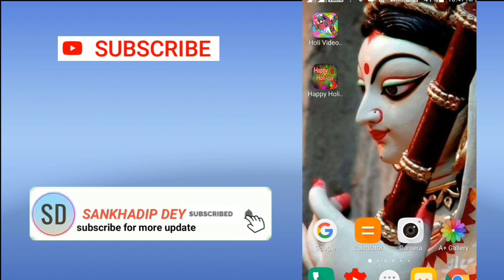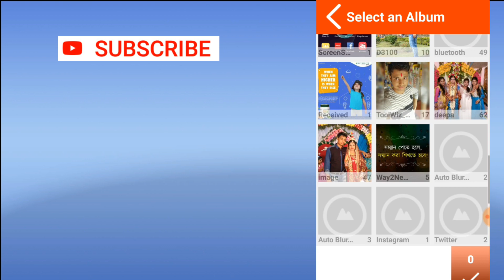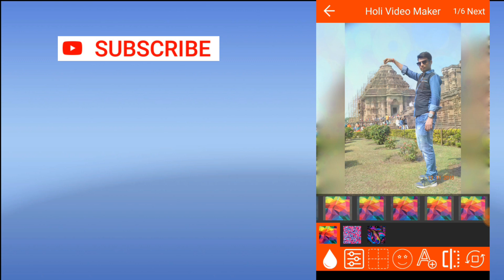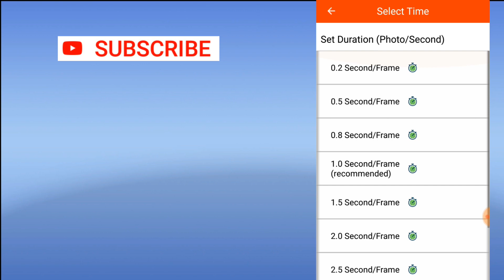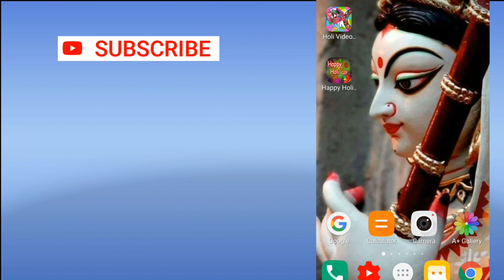Holi special video app | Holi WhatsApp status app 2019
Hello friends Welcome to "sankhadip Dey" YouTube channel  😊

Holi video maker No-1 app
Happy Holi gif status No-2 app

Dosto aaj ka video main aap logo ko batane Wala Hoon Holy bath Kaise aap WhatsApp par status de sakte hain kaise aap Holi video bana sakte hain
Holi status
Holi WhatsApp status
Holi video
Holi song video song
Holi app
Holi Android app

  By
 sankhadip dey